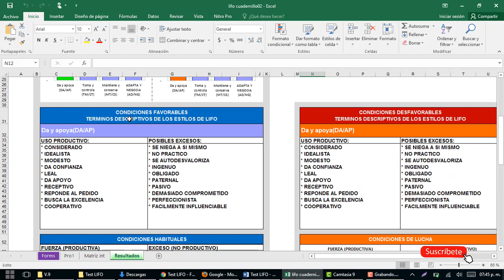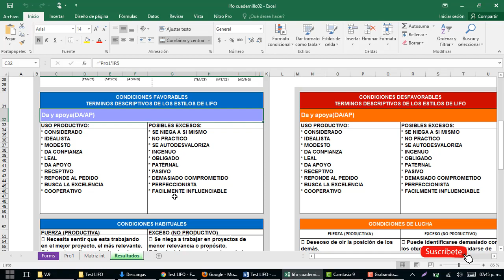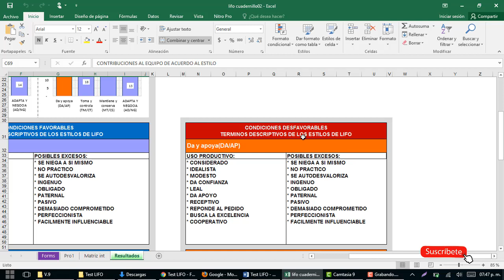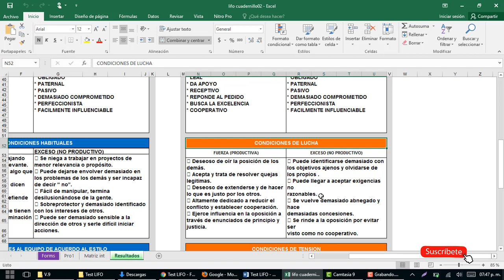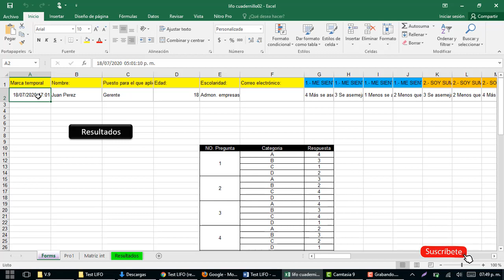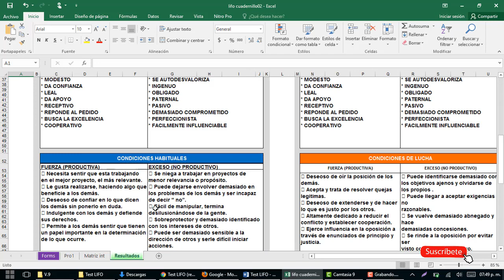Test LIFO Estilo Gerencial en Excel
Test: Lifo (Estilo gerencial)
La base del método es crear en la persona el reconocimiento y la penetración creciente de sus fortalezas como base para su uso productivo, al tiempo que evita su “Uso excesivo”.
De esta manera, el aprendizaje de las personas procede de la identificación de sus fuerzas y orientaciones personales, confirmando quien es y lo que tiene para si mismo, entendiendo sus vulnerabilidades al exceso, descubriendo sus disparadores para la tensión y capitalizando sus fuerzas para ser más eficaz.
Estar ubicado y orientad en LOFO abarca desde sus preferencias básicas a actual en diversas situaciones hasta sus metas, sus actitudes y sentimientos.
La teoría de LIFO distingue cuatro orientaciones básicas:
1.- DA y APOYA (Soporte)
2.- TOMA y CONTROLA (Control)
3.- MANTIENE y CONSERVA (Análisis)
4.- ADAPTA y NEGOCIA (Adaptabilidad)
Los resultados del test LIFO muestran sus preferencias y orientaciones (la más y la menos probable), al ocuparse de situaciones de rutina y frente a stress.
Una característica esencial es la conexión directa que uno puede hacer entre su función, tarea, situación de trabajo, problemas de trabajo y cooperación.

LIFO
Es una prueba diseñada para identificar fuerzas y talentos del evaluado y la forma en que las aplica en sus tareas gerenciales.
Abarca desde sus preferencias básicas al actuar en diversas situaciones, hasta sus metas, sus actitudes y sentimientos.
Facilita el uso productivo de estos talentos y su aplicación para la integración de equipos de trabajo o proyectos, solución de problemas en grupo y la planeación y asignación de trabajo de acuerdo a las fuerzas y talentos e cada miembro del equipo.

Es una prueba recomendada para cargos:
- Medios – Administrativos
- Gerencia